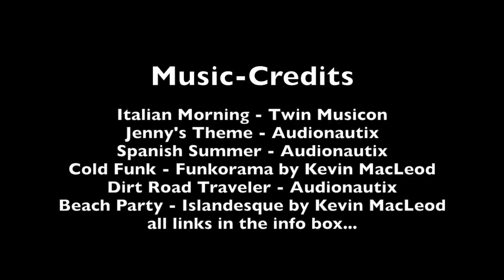Schweden Casamundo Fotoshooting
Wir waren im September eine Woche in Schweden für ein Fotoshooting des Online-Reisebüros Casamundo. Irgendwo zwischen Karlskoga und Örebro, idyllisch gelegen an einem See auf einem 6.000 qm Grundstück. Die Bilder vom Shooting werden verwendet für den neuen Sommerkatalog und in der Online Werbung. Es hat uns mega viel Spaß gemacht und wir werden mit Sicherheit in Zukunft öfter mal etwas mit Casamundo machen.

Ein dickes Dankeschön auch nochmal an die Schule, die die Kids eine Woche freigestellt hat!

Unser Equipment:
Mit einem Klick/Kauf auf einen der Links helft Ihr uns zu finanzieren. Euch kostet es nicht mehr.

Ospreys Sojourn 80

Rucksack Julien Deuter Junior

Mobile Festplatte SSD von Western Digital 1 TB

Laptop MacBook Pro 13,3“, silber

Musiklizenzen